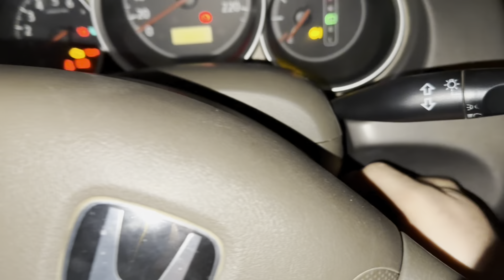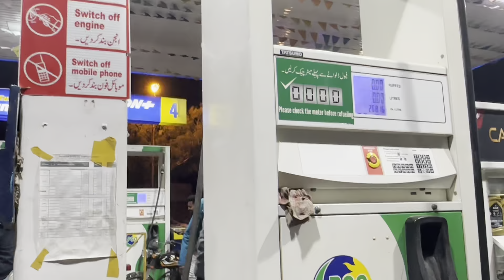shadi ki tayari || pora karachi goom lia || daily vlog || faisikhanworld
MehndiOutfit
Makeup
NurseryRhymes
Music
Islam
Vines
Home
TereBin
ARYNews
 Highlights
 India
Food
Shorts
Trending
 Dance
Mehndi
Kids
Pakistan
Fiancé
Surprise
Shadi
 Dress
Sister
Family
Prayer
 Areeb
Imran Khan
Love
DuckyBhai
Challenge
 Vlog
Fun
Mama
Papa
Lahore
Mubarik
Dinner
Special
Singing
Nikkah
Date
Fix
Mithai
Sweets
 Families
 Preparation
MASHALLAH
 September
Gold
Views
Marriage
Tayari
Emotional
Loved
Allah
sourav joshi
family videos
family vlogs
 daily vlogger
daily vlogging
daily vlogs
travel vlogs
playing with family
family vlog
travel videos
 travel vlog
UK07 Rider
The Uk07 Rider
Babu Bhaiya
 new superbike
delivery
 Supra India
Mk4
New Supercar
Dubai Vlogs
 Dubai
poonam p bisht
Vloggers
 new videos
poonam bisht
 neetu bisht
 poonam p bisht new vlog
 poonam bisht vlogs
family vlog
funny videos
poonam p bisht vlog
poonam bisht vlog
neetu bisht vlogs
neetubisht vlogs
 poonam bisht blog
vlog videos
family vlogs
daily vlog
 daily life vlogs india
 Funny vlogs
funny family
 Vlogs
 new vlog
Lakhneet
 Family
hyderabad
hyderabad city
hyderabadi
hyderabad biryani
sasural
sasural vlog
wedding
 my wedding
 wedding ceremony